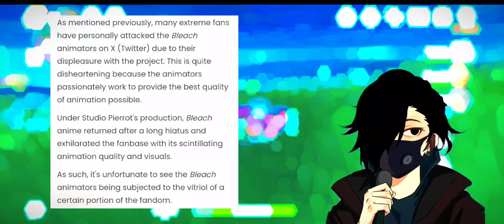Bleach Animators gets Life Threats 🙁ll One piece live action season 2 confirmed? ll Spy x family s2.